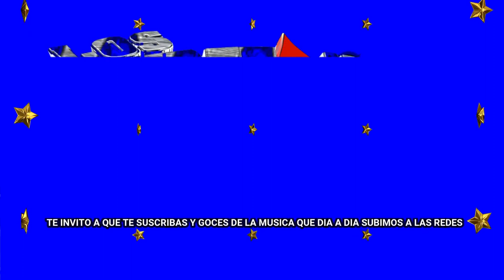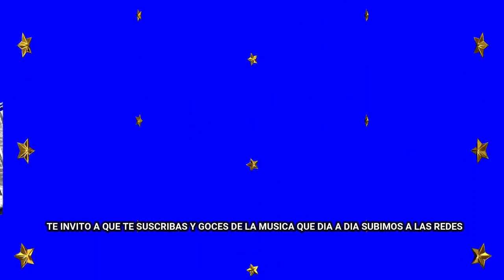los borrachitos GRUPO LOS CHUPETONES